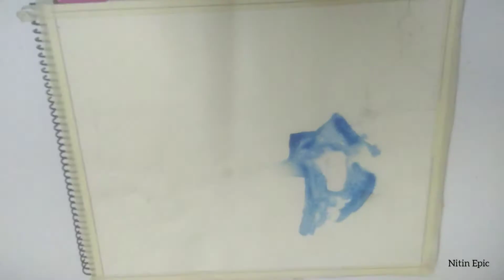Simple Water Colour Drawing | Nitin Epic